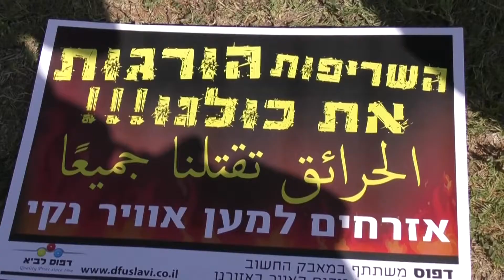השריפות הורגות את כולנו